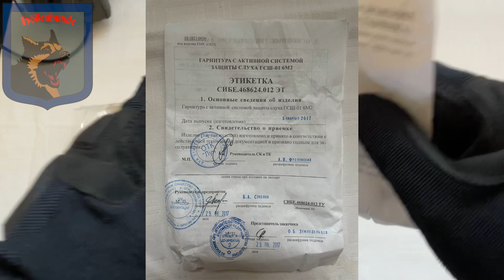Ruská aktivní ochrana sluchu GSŠ-01 (sluchátka 6M2)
We distance ourselves from sympathies and support to Russian invasion of Ukraine, violence and suppression of human rights and freedoms.
Distancujeme se od jakékoliv podpory, sympatie či obhajoby ruské invaze na Ukrajinu.